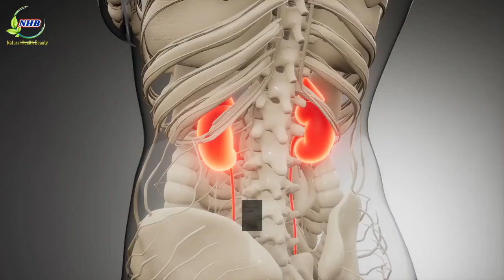Beat Kidney Disease Review | Customer Testimonial For The Beat Kidney Disease Solution #3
“Dear Duncan, I have been following your advice for a couple of months now, and the results for me are very encouraging – a drop of 20 points in the last creatinine reading (four weeks ago) and a general feeling of wellness which I had not experienced in a long time. Next week is my next blood test, and I’m anticipating further improvement in the reading. – I’ll let you know.

The advice on getting certain natural medicines for kidney health has had another benefit – no more heartburn, so the pills are thrown away!

As I came out of major surgery 12 weeks ago, correcting urine flow from the kidneys to my stoma (no bladder nowadays), kidney function very poor, lost a lot of weight etc, I am delighted with the results.

Update: Since last writing to you I have just had the latest blood test results, and the good news is a further 12 points improvement in the creatinine level. On top of that I continue to improve in strength and fitness (weight exercising and walking helps), and plan to return to work next month after being unable to for 18 months. Thanks for all the good advice in your program – it has helped me enormously. is good again.”

Henk Vreekamp
Lake Clifton, Western Australia